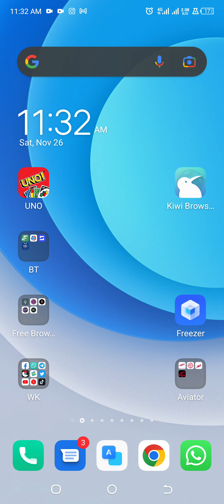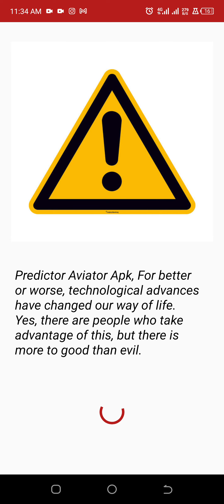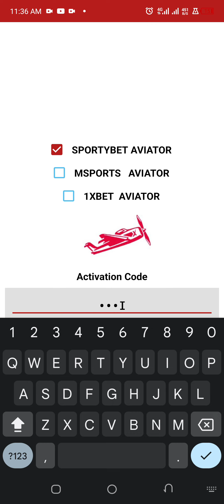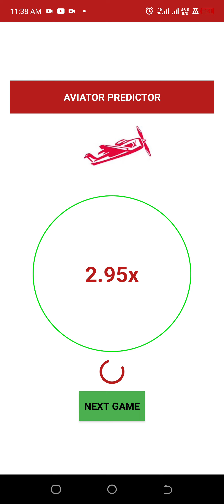How to get Aviator Predictor App with activation code | Second One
Simple basic ideas to win bet everyday